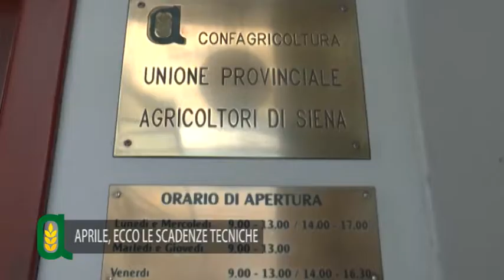Agritg - 4^ puntata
In questa puntata parliamo di: 1)FARRO, PREZZO DIMEZZATO Intervista ad Andrea Costa dell'azienda agricola Costa Andrea per parlare di una produzione che piace a molti ma incontra tante difficoltà 2)APRILE, ECCO LE SCADENZE TECNICHE Con Paolo Bittarelli, vicedirettore di Upa Siena facciamo il punto delle scadenze da segnare sul calendario.